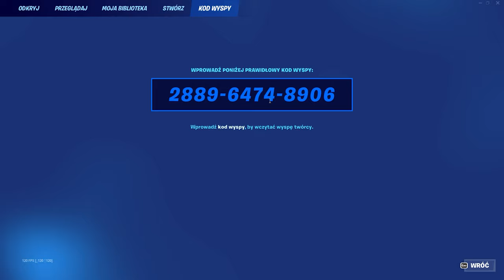JAK SZYBKO WBIĆ 200 POZIOM KARNETU W SEZONIE 2 w Fortnite! *1,000,000 XP*